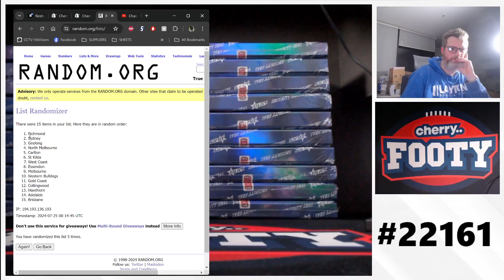2024 Select AFL Brownlow Medallists 1-Box Break #22161 - Random Team - Jul 25 (6pm)